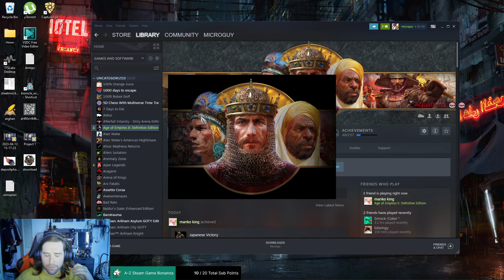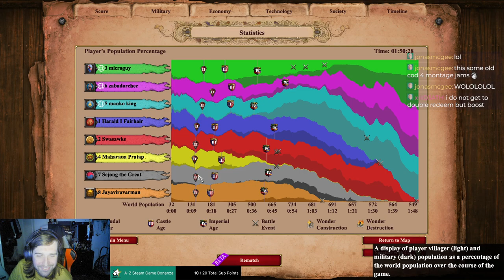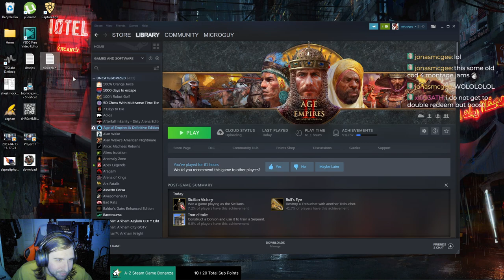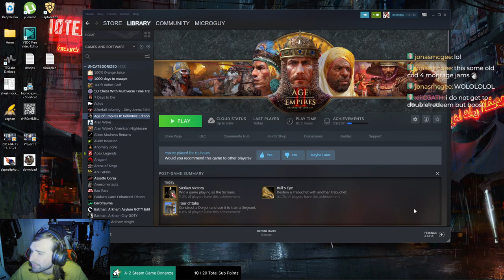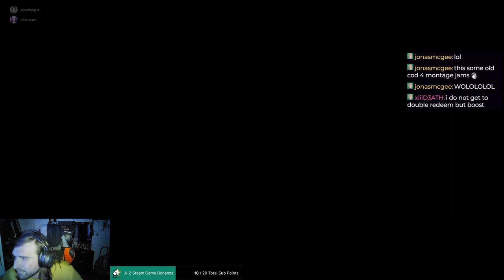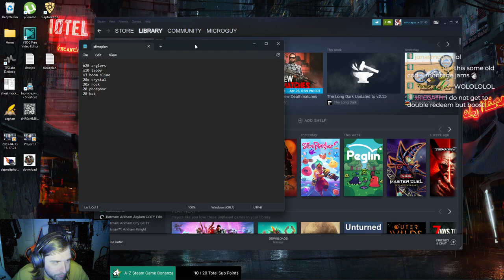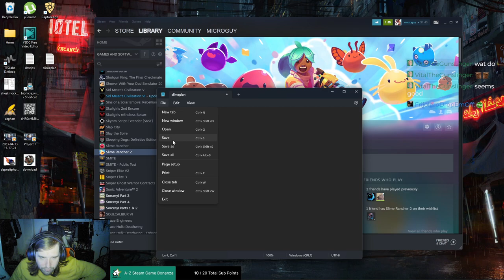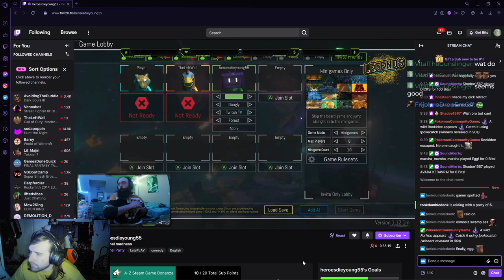I'm Sorry... Please Forgive me?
Live stream from 4/22.